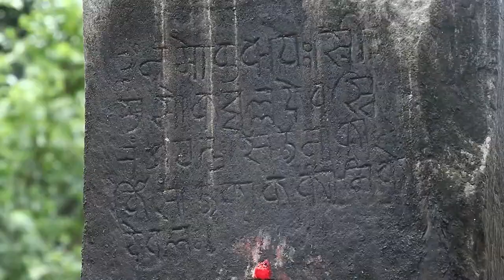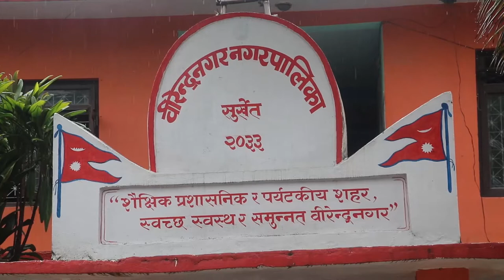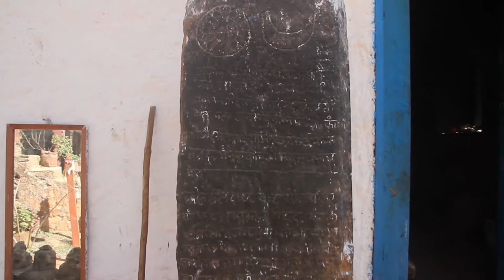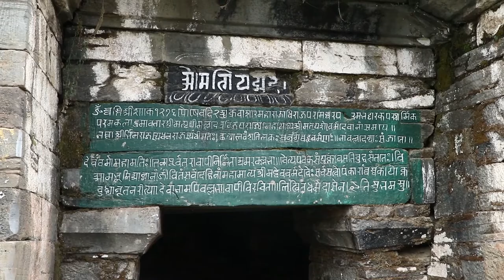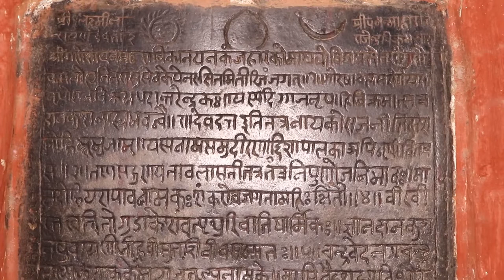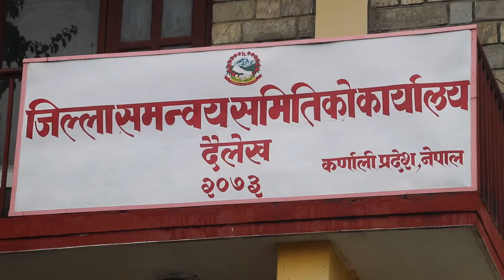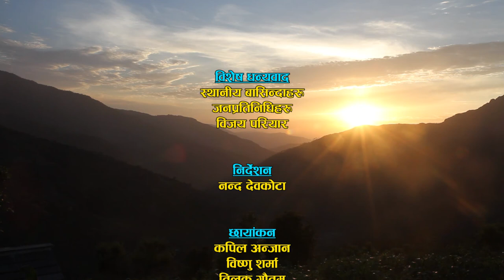हाम्रो दैलेख राम्रो दैलेख ll दैलेखको पहिचान ll Dailekh Tourism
Direction
Nanda Devkota

Camera
-Khim Devkota
-Kapil Anjan
-Bishnu Sharma
-Tilak Gautam

Script/Edit
Kapil Anjan

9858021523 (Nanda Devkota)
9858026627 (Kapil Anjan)